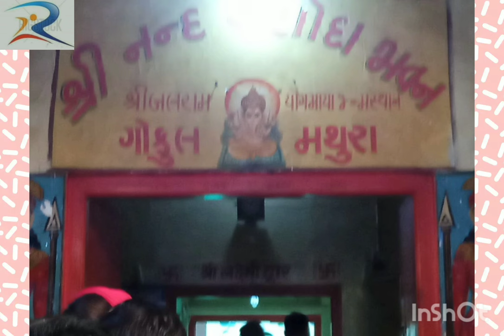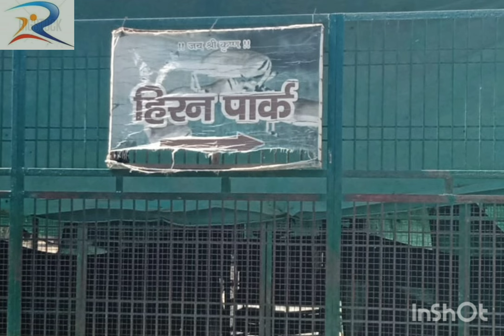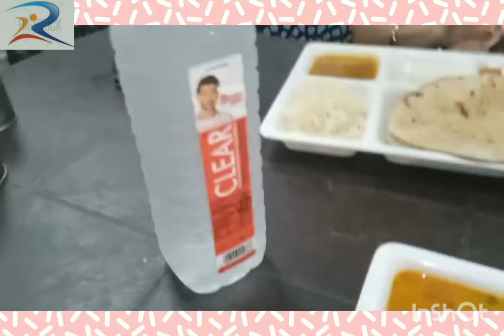चलो चलते हैं कान्हां की नगरी.. 🙏 मथुरा भृमण@Richa 's Diary